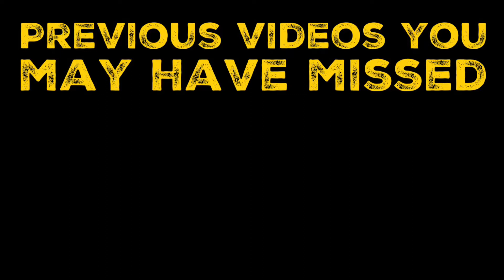Daniel Bryan Cleared To Wrestle in WWE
Daniel Bryan has been cleared to wrestle by WWE doctors!
Get my reactions here!